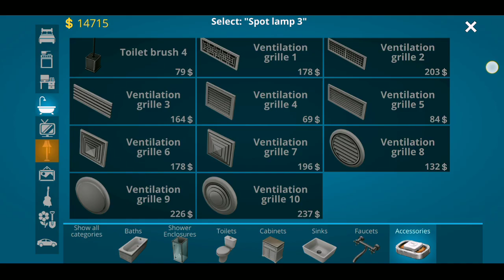अंतर्ध्यान हो गई कार!! | House Designer Gameplay Video